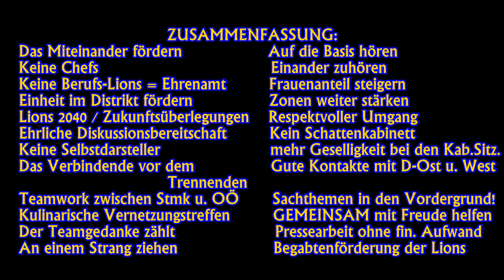Feiern mit Freunden